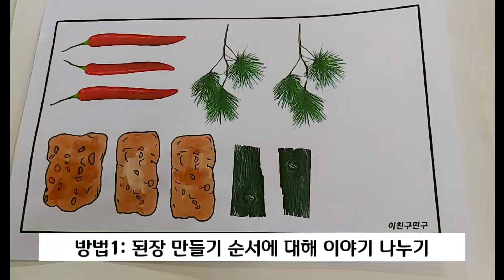인지도안. 정월대보름 된장담그기 색칠도안공유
된장 담그기 색칠도안 공유

메주 만들기, 된장 담그기, 된장 만들기 도안공유